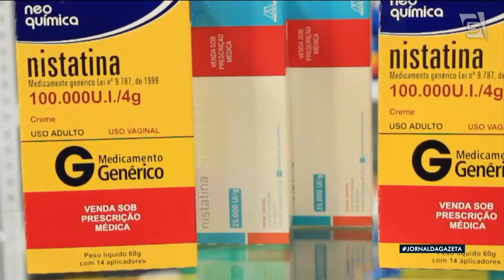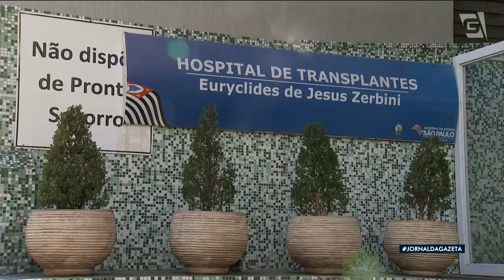Governo de SP realiza mutirão de cirurgias entre junho e outubro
O Governo de São Paulo vai realizar um mutirão de cirurgias que acontecerá de junho a outubro, para acabar com a fila de procedimentos eletivos no estado. A meta é realizar 75 mil atendimentos por mês.